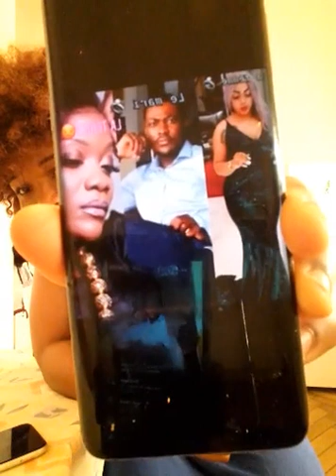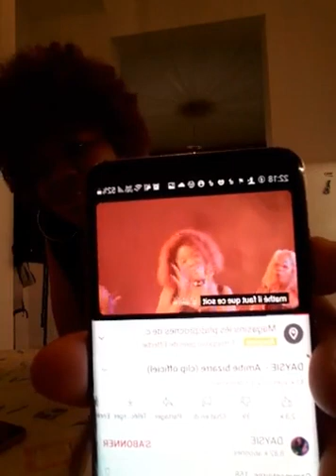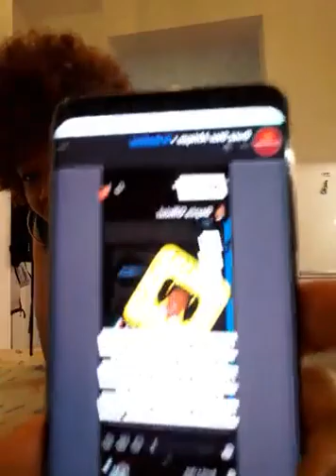Daysie détourne le mari de sa copine